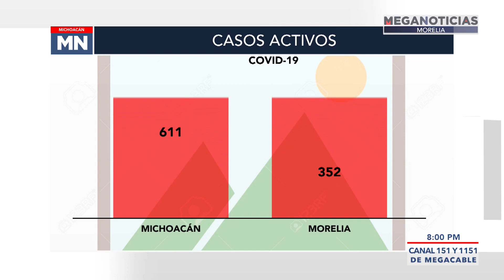Cubrebocas necesario para prevenir virus y padecimientos respiratorios, afirman especialistas.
El decreto para la eliminación del uso del cubrebocas 😷en Michoacán, ha generado un ligero repunte de casos de COVID-19🦠. Especialistas aseguran que utilizar la mascarilla😷, no solo previene el contagio del virus, también la incidencia de padecimientos respiratorios, postura que ha sido respaldada por la población.